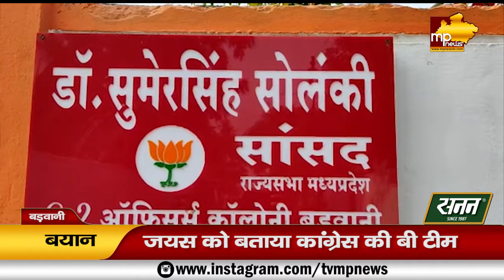राज्यसभा सांसद डॉ सुमेरसिंह सोलंकी ने जयस को बताया कांग्रेस की बी टीम, निशाने पर आए कमलनाथ! MP News